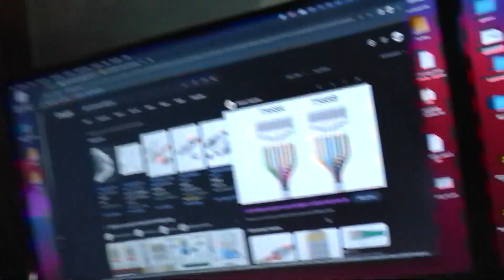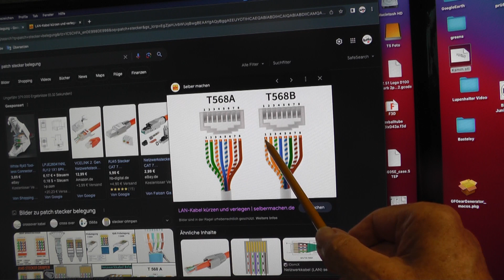Netzwerk Stecker crimpen und prüfen #230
Ich zeige in diesem Video wie ich mit dem Netzwerkkit neue Stecker RJ45 (CAT5, CAT6) an eine Leitung crimpe. Ich hatte seit Jahren 2 neue Stecker rumliegen. Nach dem ersten Versuch, also nach einem FEHLcrimp ging der Stecker wieder ab - also waren die 8 Adern nicht ganz vorn im Stecker beim Verpressen. So bestellte ich mir 20 neue - Centartikel - und stellte fest, dass diese Version ohne den kleinen Aderkamm auskommt. Der Aderkamm allerdings hält die 8 Adern in der richtigen Position.
Bei den Neuen, musst du peinlichst darauf achten, dass die Adern beim Einführen in der richtigen Reihenfolge bleiben. Kann schon sein, dass man da als Ungeübter mal 2 oder 3 von den Steckern der Übung opfern muss, biss es klappt.
Dennoch denke ich ist die Anschaffung sinnvoll, ich möchte keine meterlangen Leitungskringel rumliegen haben.
Diy bleibt einem gar nichts anderes übrig.

Ihr Macher machts gut

Impressum und Kontakt für Kooperationen:
Wolfgang Ley